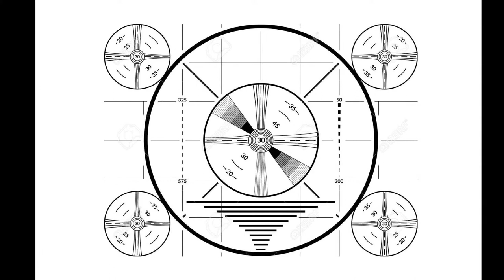What's N Your Head Podcast May 17th 2021